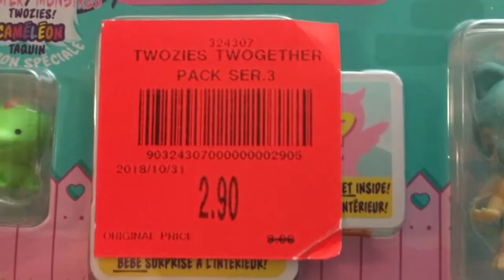TWOZIES on Sale! Part 2 Season 3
Hello, guyz!!! For kids and kids at heart! Relaxing and stress free.